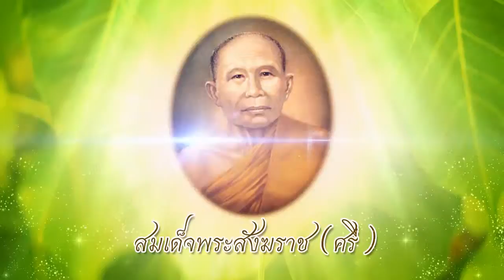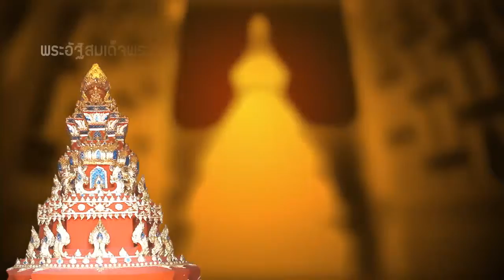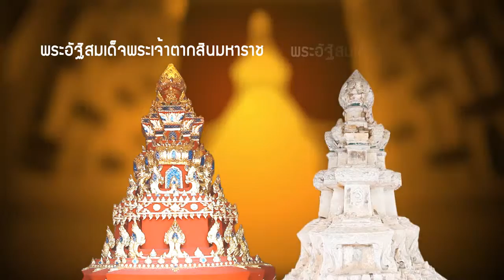คนไทยไม่ใส่ดัดจริต 26 7 2558 July 58 @ ช่วงคนไทยไม่ลืมตัว